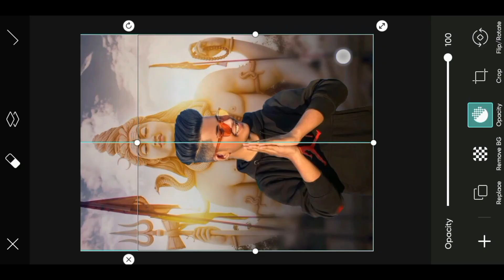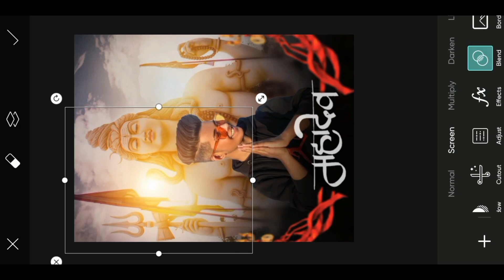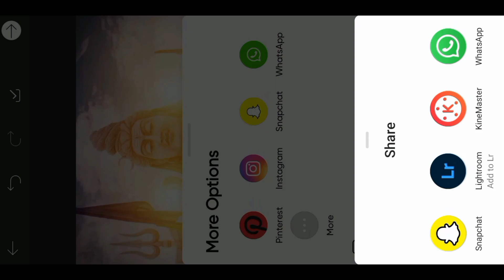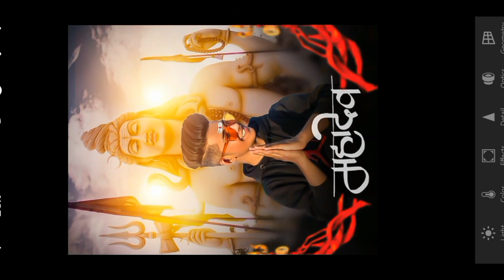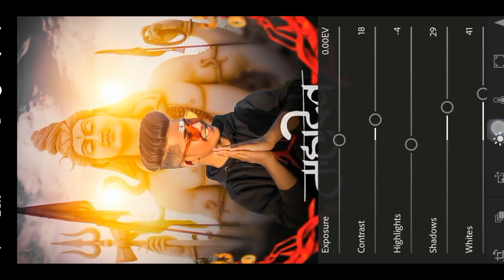Shivratri photo Editing 2023 | PicsArt Mahashivratri special photo Editing Tutorial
Note : -

All the image / picture shown in this video belong to the
 respected owner and not me I am not the owner of any picture
 showed in this video.  All content used Copyright to DS editz.

New shivratri editing
New shivratri photo editing
Shivratri new editing
2023shivratri editing Photo
maha shivratri 2023 photo editing
shivratri editing photo
shivratri special photo editing
shivratri photo editing picsart 2023
mahadev ka photo editing
mahadev editing photo
new photo editing 2023
shivratri ka photo editing 2023
mahadev photo edit
shivratri photo edit
mahashivratri photo edit
shivratri picsart photo editing 2023

Hastag ☑️